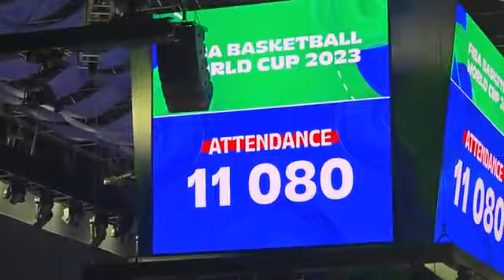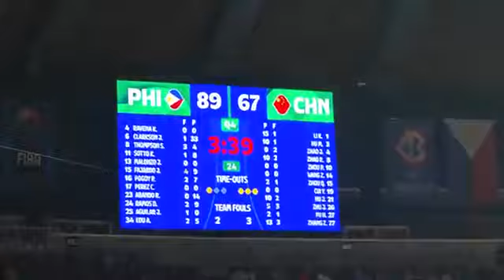4RTH QUARTER TAMBAKAN MALALA ANG CHINA /FIBA WORLD CUP2023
FIBA WORLD CUP 2023 GILAS PILIPINAS VS CHINA.